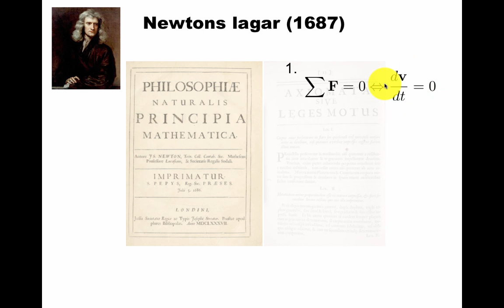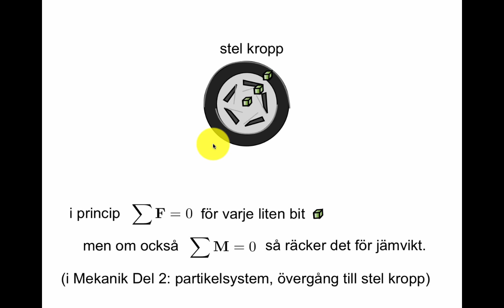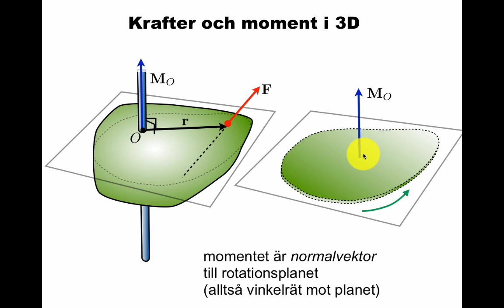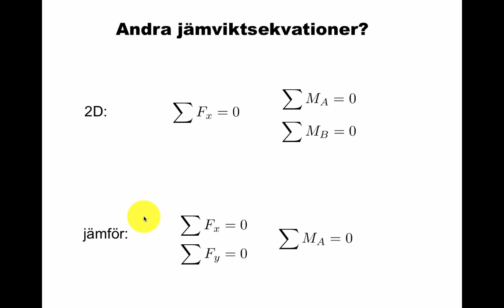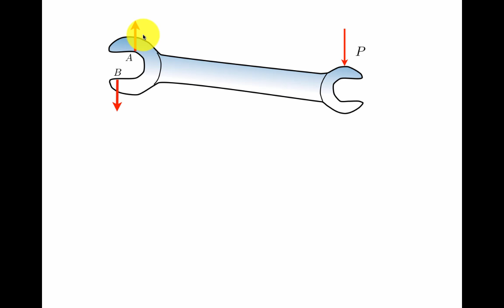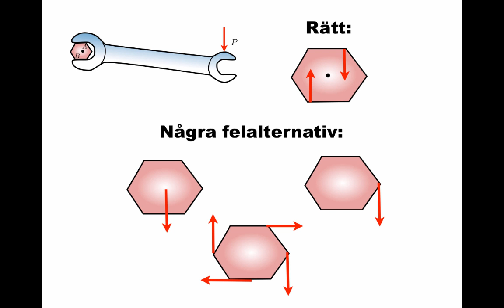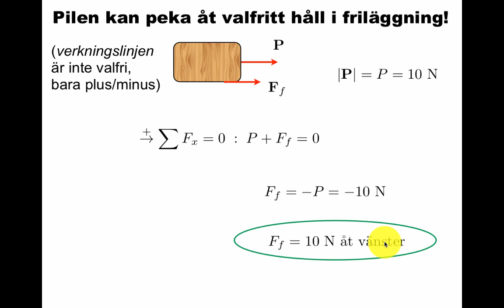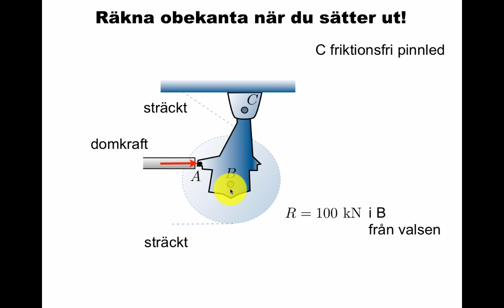Jämvikt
Diskussion kring jämvikt: varför momentjämvikt behövs, alternativa jämviktsekvationer, val av koordinatsystem, kraft och motkraft, överbestämdhet/obestämdhet.